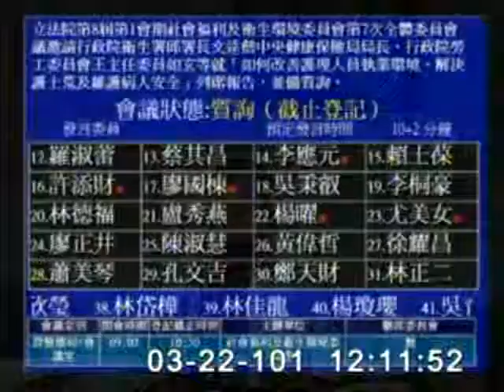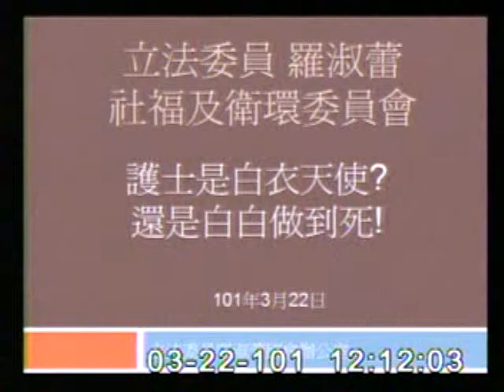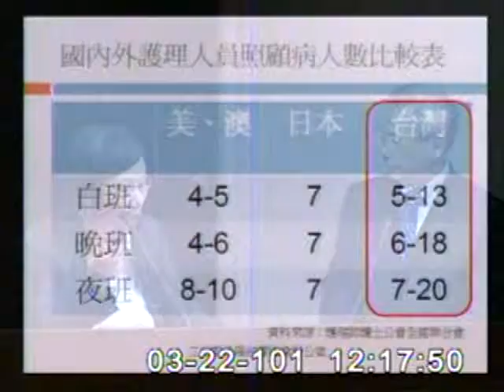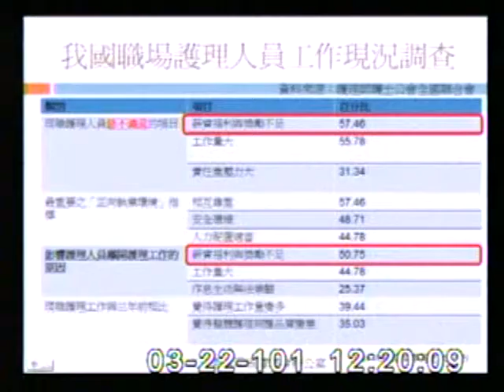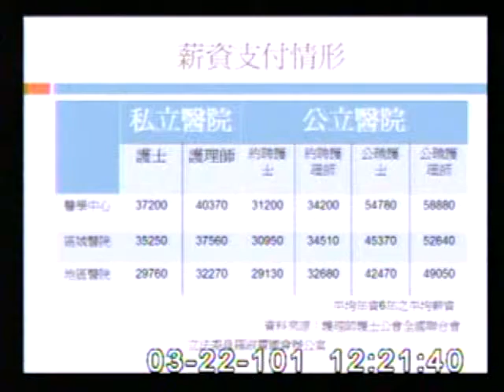2012-03-22 羅淑蕾 發言片段, 第8屆第1會期社會福利及衛生環境委員會第7次全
會議簡介: 立法院第8屆第1會期社會福利及衛生環境委員會第7次全體委員會議邀請行政院衛生署邱署長文達偕中央健康保

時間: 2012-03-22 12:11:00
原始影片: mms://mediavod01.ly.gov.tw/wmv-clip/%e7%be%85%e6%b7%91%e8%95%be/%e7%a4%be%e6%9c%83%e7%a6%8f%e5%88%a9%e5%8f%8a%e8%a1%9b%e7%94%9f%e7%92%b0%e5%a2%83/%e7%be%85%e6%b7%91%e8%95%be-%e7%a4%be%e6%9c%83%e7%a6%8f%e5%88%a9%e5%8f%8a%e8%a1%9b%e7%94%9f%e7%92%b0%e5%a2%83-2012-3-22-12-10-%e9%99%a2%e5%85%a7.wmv